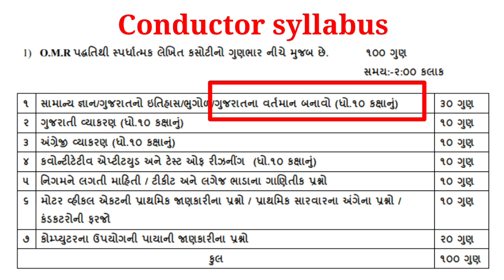Gujarat current affairs | special gujarat current affairs pdf | pdf announce for sandy knowledge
[ગુજરાતનું કરંટ અફેર ની PDF ખરીદવા માટે સૌથી પહેલા 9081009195(google pay, phone pay, amazon pay, paytm દ્વારા પેમેન્ટ કરી ) નંબર પર 25/- only payment કરો ત્યાર બાદ અમારા whattap 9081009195 નંબર પર payment કર્યાનો સ્ક્રીનશોટ અને gmail ID મોકલો. તરત જ 20-25 મિનિટમાં તમારી gmail પર અથવા whatapp પરજ બૂકની pdf મળી. જશે .